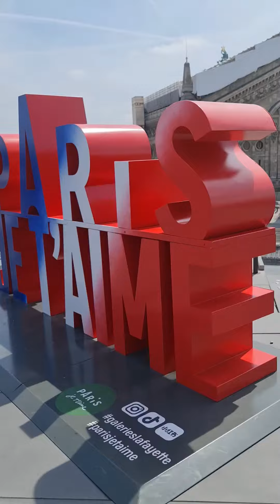On the top of Lafayette Paris / Luxia Paris 🇫🇷